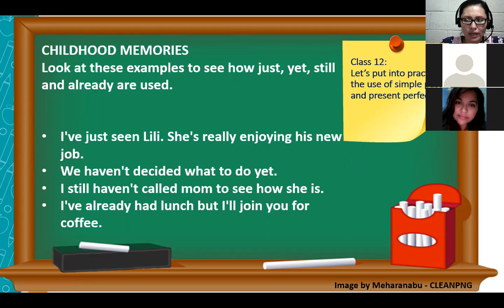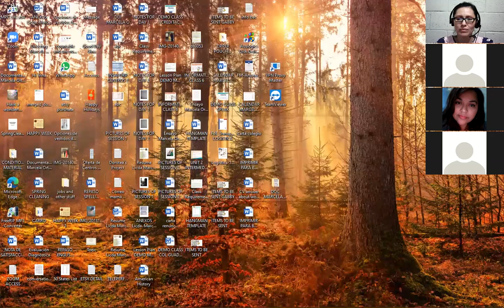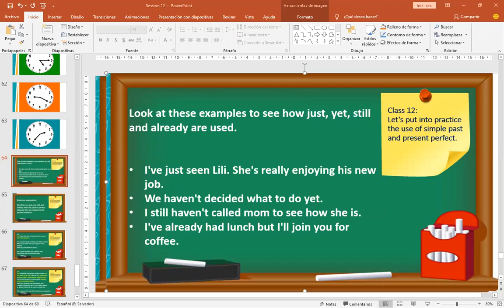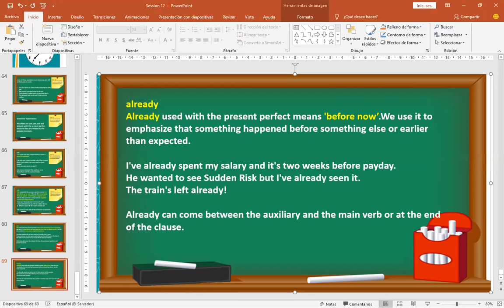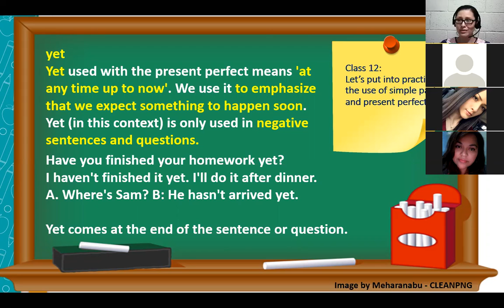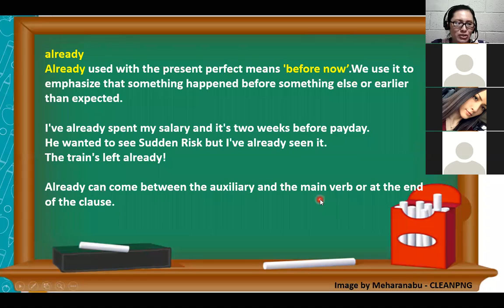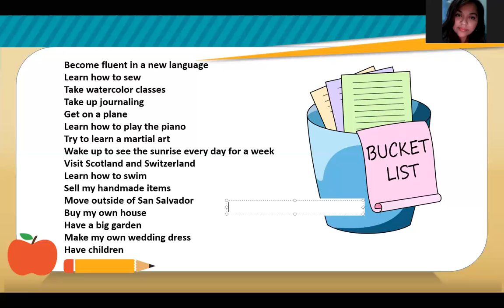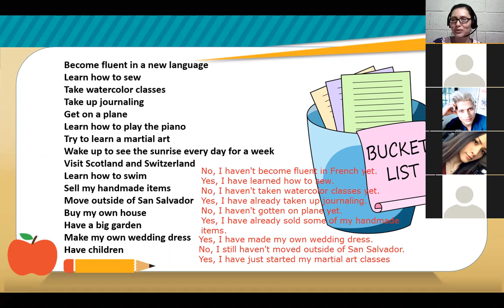Inglés Corporativo -Class 12 -I1-01-9-10-PM-10-20-Present Perfect Use